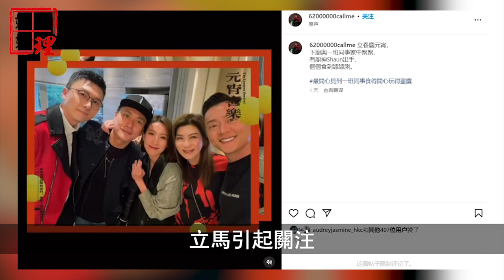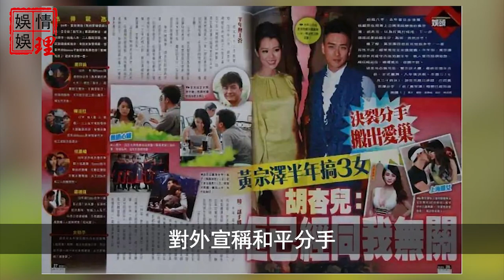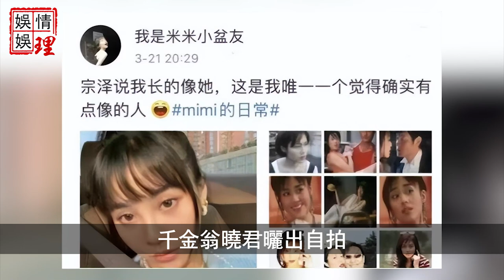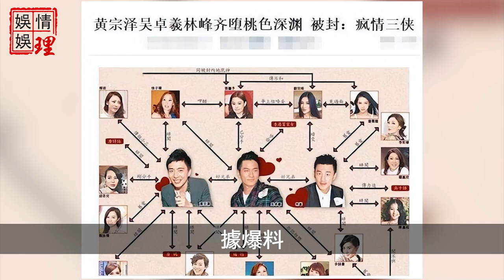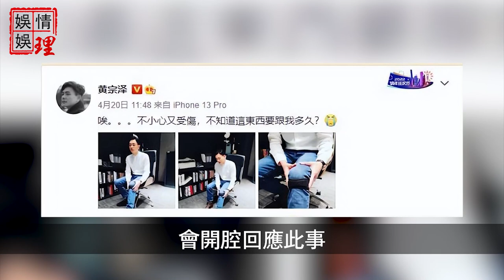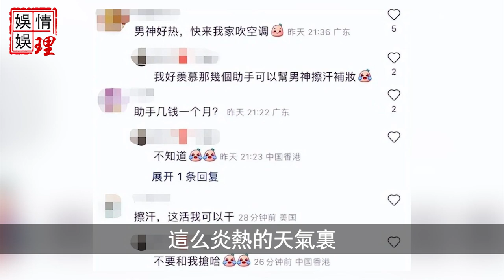肥水不流外人田，胡杏兒真的太大方！把美女閨蜜介紹給黄宗泽，倆人見面熱吻擁抱實在太親密！【娛情娛理】